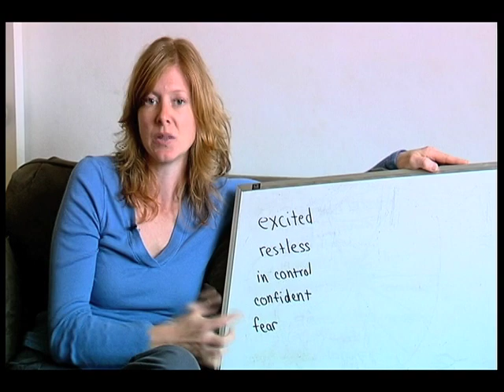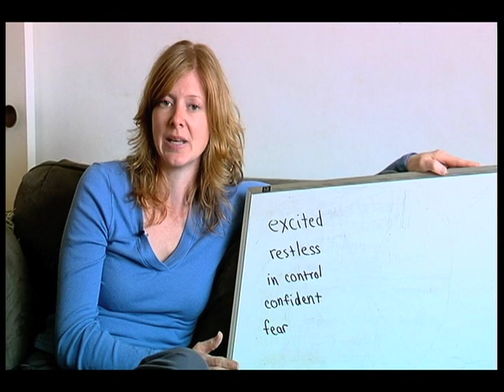Stages of Labor : Early 1st Stage Labor Emotional Signs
Emotional signs of early first stage labor can vary among pregnant women, but often include excitement and restlessness.  Learn more about emotional signs of the early first stage of labor with tips from a certified doula and birth educator in this free pregnancy video.

Bio: Lauren Ryan has been CSBE (Certified Supported Birth Educated) through Jana Warner, a Doula who she studied under in West Los Angeles.
Filmmaker: Nili Nathan